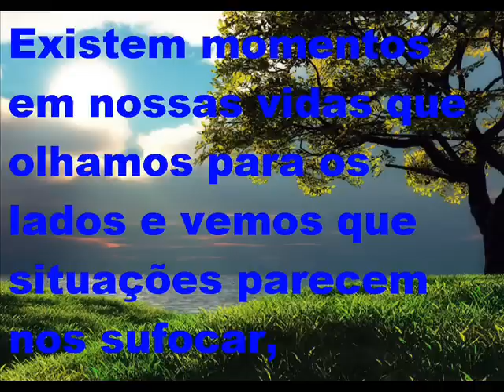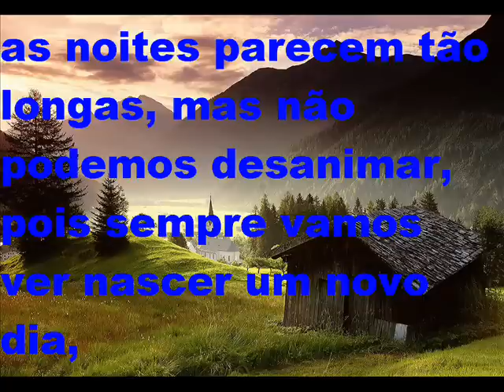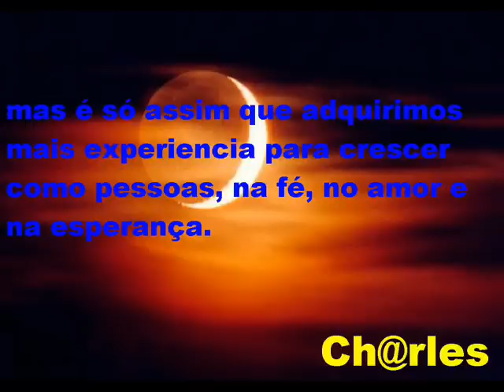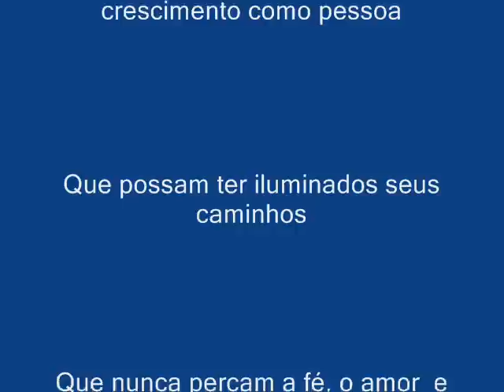MENSAGEM DE CH@RLES